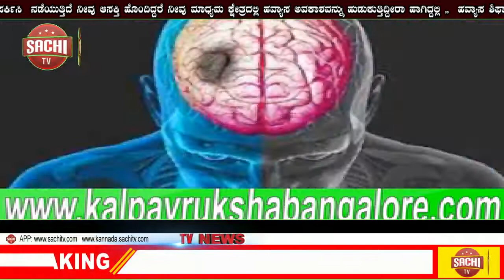ನ್ಯಾಯಬೆಲೆ ಅಂಗಡಿಯ ಉದ್ಘಾಟನಾ ಕಾರ್ಯಕ್ರಮ! *ಬಸವಜ್ಯೋತಿ ಯೂಥ ಫೌಂಡೇಶನ ಅಧ್ಯಕ್ಷ್ಯರಾದ ಕು. ಬಸವಪ್ರಸಾದ ಜೊಲ್ಲೆ!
ಬೋರಗಾಂವ
ಇಂದು ಬೋರಗಾಂವ  ಪಟ್ಟಣದಲ್ಲಿ ಶ್ರೀ ಜೈ ಕಿಸಾನ  ವಿವಿಧ ಉದ್ದೇಶಗಳ ಸಹಕಾರಿ ಸಂಘ ನಿ. ಬೋರಗಾಂವ ಇದರ ನ್ಯಾಯಬೆಲೆ ಅಂಗಡಿಯ ಉದ್ಘಾಟನಾ ಕಾರ್ಯಕ್ರಮವನ್ನು ಬಸವಜ್ಯೋತಿ ಯೂಥ ಫೌಂಡೇಶನ ಅಧ್ಯಕ್ಷ್ಯರಾದ ಕು. ಬಸವಪ್ರಸಾದ ಜೊಲ್ಲೆ ಯವರು ನೆರವೇರಿಸಿ, ಸತ್ಕಾರ ಸ್ವೀಕರಿಸಿ, ರೇಶನ್ ವಿತರಿಸಿ, ಕಾರ್ಯಕ್ರಮ ಉದ್ದೇಶಿಸಿ ಮಾತನಾಡಿದರು.

ಈ ಸಂದರ್ಭದಲ್ಲಿ ಶ್ರೀ ಸುನೀಲ ಪಾಟೀಲ, ಶ್ರೀ ದಾದಾಸೋ ಬಾದುಲೆ, ಶ್ರೀ ಆರ್ ಎಸ್ ಪಚ್ಚಂಡಿ, ಶ್ರೀ ವಿಷ್ಣು ತೊಡಕರ, ಶ್ರೀ ದೇವ ಮಾಳಿ, ಶ್ರೀ ಶಾಂತು ಪತ್ರಾವಳಿ, ಶ್ರೀ ಶಿವಾಜಿ ಭೋರೆ, ಶ್ರೀ ಜಮೀಲ ಅತ್ತಾರ, ಶ್ರೀ ರಾಜು ಕುಂಬಾರ, ಶ್ರೀ ಉತ್ತಮ ಫಿರಗನ್ನವರ, ಶ್ರೀ ರಮೇಶ ಮಾಲಗಾಂವೆ, ಶ್ರೀ ಆಯುಬ ಮಕಾಂದಾರ್, ಶ್ರೀ ಪಿಂಟು ಬೇವಿನಕಟ್ಟಿ, ಶ್ರೀ ಪ್ರಕಾಶ  ಮಾಲಗಾಂವೆ, ಪಕ್ಷದ ಕಾರ್ಯಕರ್ತರು ಹಾಗೂ ಗ್ರಾಮಸ್ಥರು ಉಪಸ್ಥಿತರಿದ್ದರು.